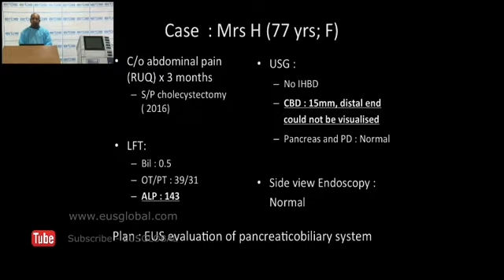Dr. Malay Sharma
Case 5 - Abdominal Pain (RUQ) x 3 Months